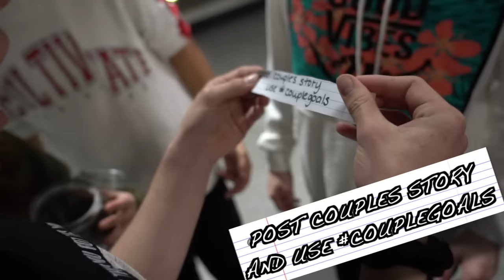SWITCHING BOYFRIENDS with my BFF for 24 HOURS **COUPLES CHALLENGE**💋| Piper Rockelle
Shalom guys it’s Piper Rockelle! Hope your day is great but better watching switching boyfriends with my bff for 24 hours couples challenge. Today my bff Sophie Fergi and I switch our crushes for 24 hours and we pretend to be couples for the day! Now that we have new boyfriends it’s time to do some crazy couples challenges! We pick a piece of paper from a jar filled with crazy couple dares and we have to do them no matter what and some of them are so embarrassing! The best couple wins! Which couple do you think will win this challenge?